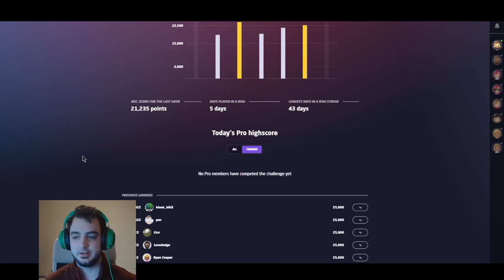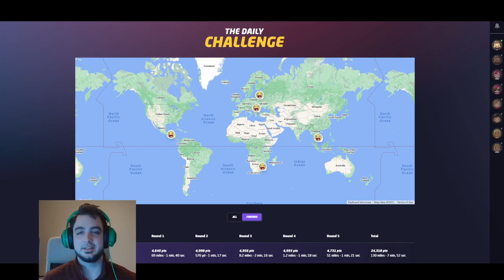Follow Along as we Play the GeoGuessr Daily Challenge! Episode 1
Bradley Freakin here, bringing you my first public GeoGuessr video.
I've been playing for sometime and have uploaded several unlisted videos, but let me know if you'd like to see more Geography nerding content like this!

-GeoGuessr Daily Challenge -12/12/22